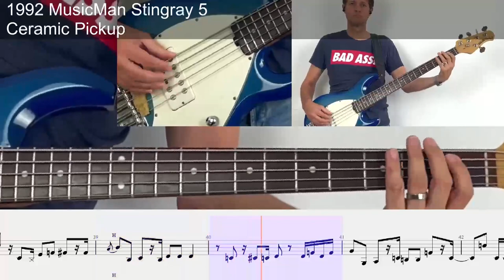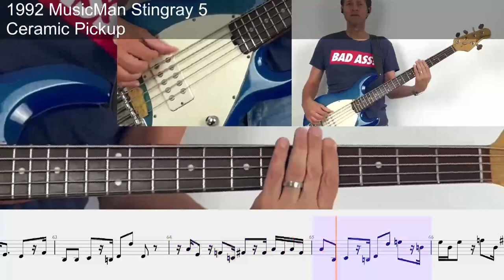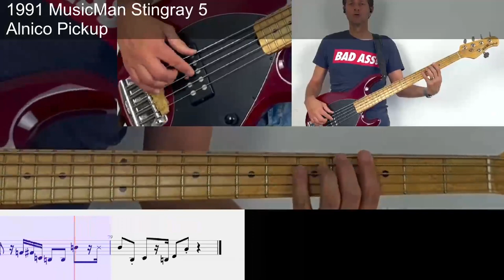MusicMan Stingray 5 Shootout - 1991 Alnico vs 1992 Ceramic - Stone Love - bass part transcription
Various Bass Transcription 002

NOTE: The song has been transposed 1 half step down.
Why? Correct me if I'm wrong, but I'm hearing a low C and a few open F notes (or in this case, E#) in the original. This leads me to believe that the bass played on the original recording is a four string MusicMan tuned to C-F-Bb-Eb. There weren't any commercially available 5 string basses around until Yamaha released their BB5000 in 1984.
This song has been recorded in 1982. Therefore, Nate Phillips most likely played his MusicMan bass in a different tuning. I've transposed the tune a half step down, so I wouldn't have to put a Capo on my five string in order to get the same open strings. Also, it reads a bit easier playing without a Capo. The G-string remains unused when playing on a 5 string bass this way... A great way to compare those low B's, too.

'Stone Love' is a tune written by Michael Hepburn, performed by Pleasure. With Bruce Carter (drums), Donald Hepburn & Michael Hepburn (keyboards) Douglas Lewis (guitar) Kashif & Pat Gleeson (synthesizer) Jimmy Maelen, Pete Escovedo Jr. (percussion) Donald Hepburn, Sherman Davis (vocals). With a brilliant bass part by Nathaniel Phillips.

From the 1982 album "Give It Up" by Pleasure, produced by Robert Wright & Pleasure.

Bassguitars: 1991 MusicMan Stingray 5 maple & 1992 MusicMan Stingray 5 Rosewood, both in standard tuning.
PU: Pickup in Paralel mode. EQ's:  Bass 55%, Mid 60%, Treble 45%
Strings: Dunlop Super Brights NICKEL 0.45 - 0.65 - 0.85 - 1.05
DAW: Reaper
Soundcard: Apollo Twin Duo w/ Teletronix LA2A & API Vision Channel strip plug-ins.

00:17 intro
00:42 A
01:20 B
02:07 C